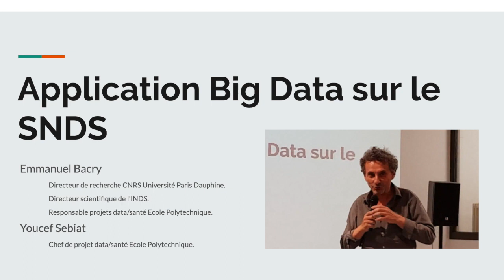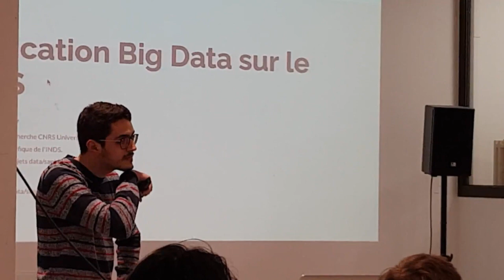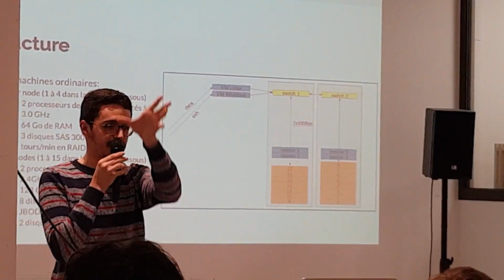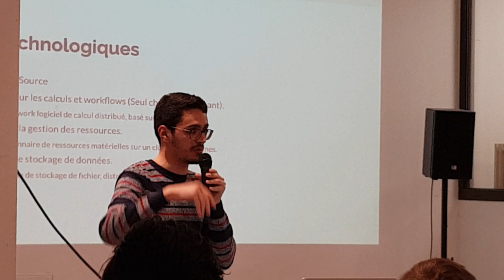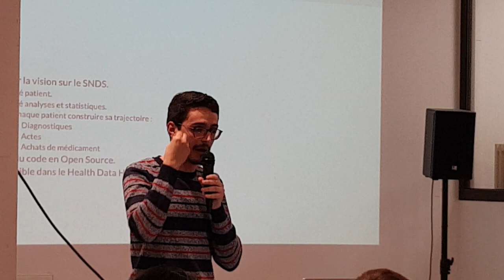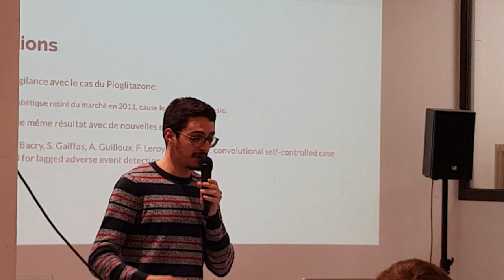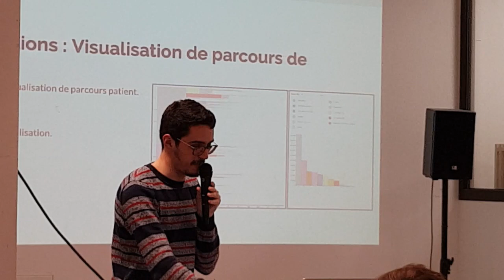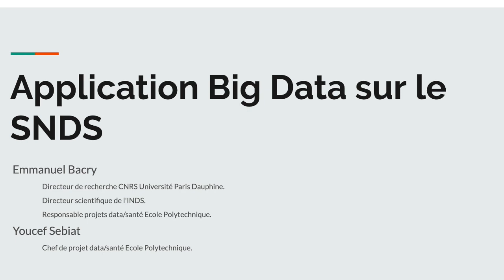Application du Big Data sur les données du SNDS par Emmanuel Bacry et Youcef Sebiat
Application du Big Data sur les données du SNDS par Emmanuel Bacry (Directeur de recherche CNRS Université Paris Dauphine, Directeur scientifique de l’INDS, Responsable projets data/santé polytechnique) et Youcef Sebiat (Chef de projet data-santé à Polytechnique) - lors du Meetup SNDS #2 du 12 juin 2019